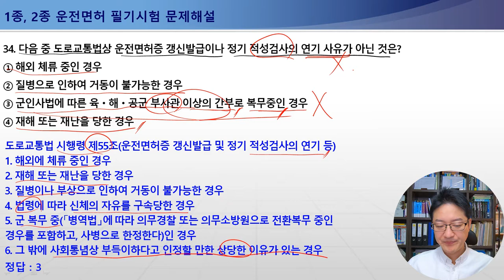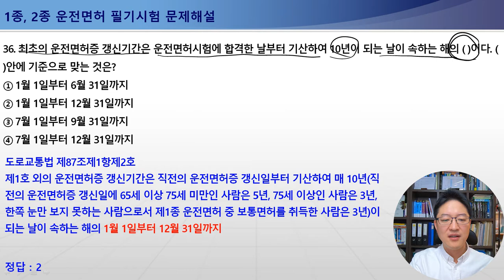[운전면허필기시험문제해설] 33-36번 운전면허시험 부정행위자에 대한 조치 / 운전면허증 갱신발급 및 정기 적성검사의 연기 등 / 3개월이내 갱신 / 최초의 운전면허증 갱신기간